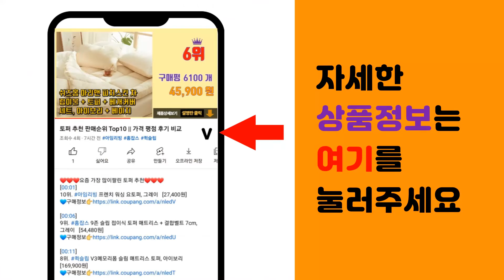파인애플 추천 판매순위 Top10 || 가격 평점 후기 비교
❤️❤️❤️요즘 가장 많이팔린 파인애플 추천❤️❤️❤️

[00:01]
10위. 돌 스위티오 골드 파인애플 2개입, 3kg, 1개 [12,900원]

[00:06]
9위. 태국 미니 파인애플 푸레 (껍질제거), 태국 미니 파인애플 푸레 껍질제거 500G (4~6 [9,920원]

[00:11]
8위. S&W 한입 파인애플, 90g, 10개입 [12,110원]

[00:16]
7위. 스위티오 파인애플 3개입, 1박스 [9,800원]

[00:21]
6위. S&W 통파인 파인애플, 540g, 2개 [14,400원]

[00:26]
5위. Dole 본사직영 스위티오 파인애플, 800g, 5개 [14,140원]

[00:31]
4위. Dole 본사직영 스위티오 파인애플, 1.7kg, 8개 [32,250원]

[00:36]
3위. Dole 본사직영 스위티오 골드 파인애플 1.7kg*4과 [20,700원]

[00:41]
2위. S&W 골드파인애플 청크형, 1.5kg, 1팩 [16,990원]

[00:46]
1위. 에어캡 개별포장 스위티오 돌 파인애플 과일 특대, 3. 파인애플 2+2통 (9수 1.3kg [25,890원]